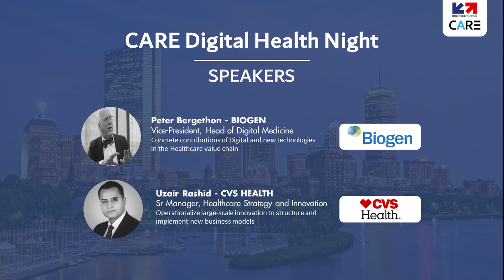Care Digital Health Night 2019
Katie Ellias presents the Care Digital Health Night.
In 2020, CARE becomes French Healthcare Next.